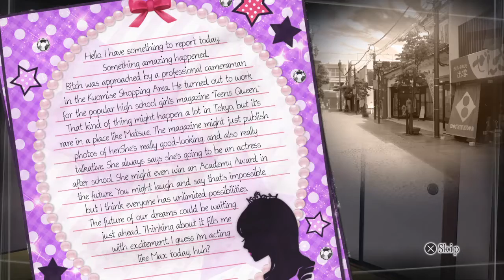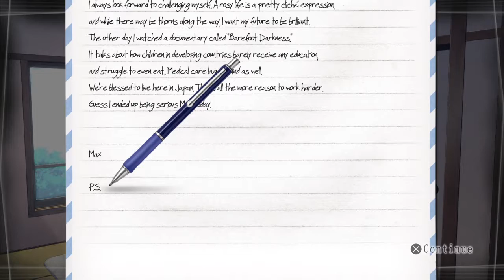Lets play √Letter 6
Root Letter